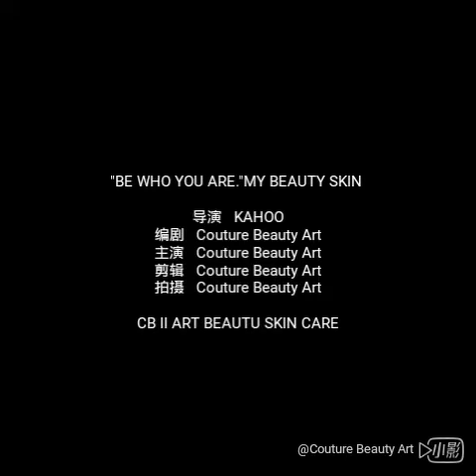CB II Skin Care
MAKE YOUR SKIN YOUNG-Natural Beauty
Because of you by COUTURE BEAUTY ART

Free Beauty Consultation

In just 4 simple steps, discover the secret to smooth , beauty , healthy & acne-free skin!
Prime Time
CB II skincare is perfect prep for makeup.
Whether your skin is dry, oily or anything in between, our skincare refreshes, smoothes and creates the perfect canvas for makeup application.
At CB II , we see beauty , smart .We see confidence.We believe a woman and man is most beautiful when she and he looks and feels like herself . You just need a few minutes , the right tools
and a little know -how .The secret to beauty and beauty skin is simple : be yourself ,Be who you are.
By COUTURE BEAUTY ART _MALAYSIA ( CBII Art Beauty )

by appointment : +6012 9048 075-Kahoo

HQ (PANDAN INDAH) -
1-D, Jalan Pandan Indah 1/23,Pandan Indah ,55100 KL.(atas Public Bank Pandan Indah )

Second Branch (KAJANG) -
8-1 , Mutiara Avenue , Jalan Mutiara 1,Mutiara Height , 43000 Kajang Selagor.